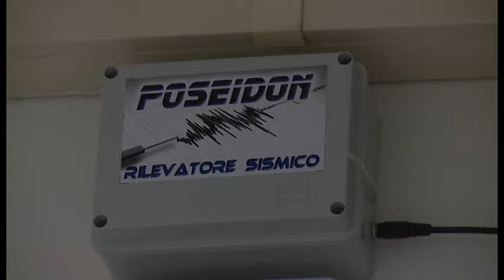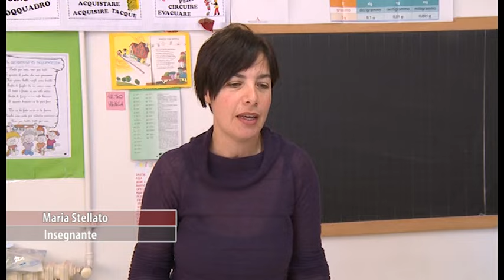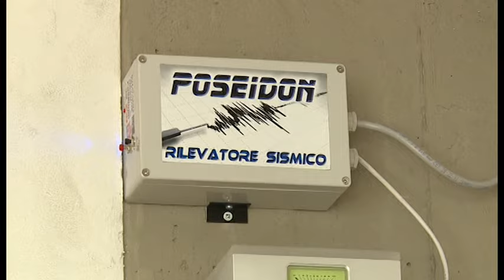Terremoto, ecco Poseidon nelle scuole aretine. Secondi che salvano vite